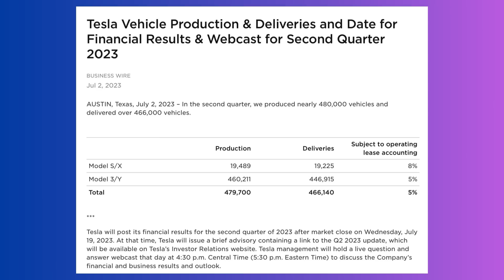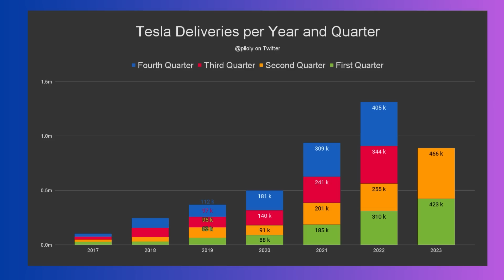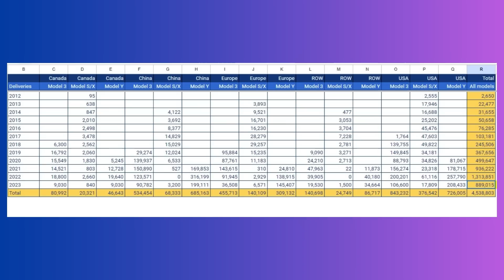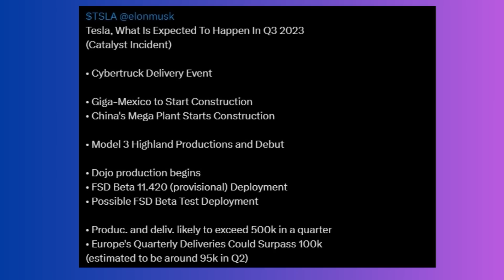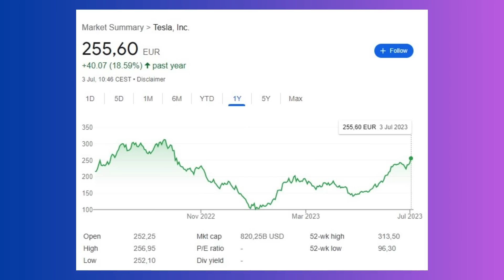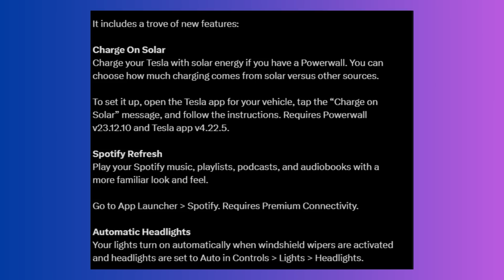Teslas NEUE Quartalszahlen sind eine Ohrfeige für Bären - Tesla Software Update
00:00 Begrüßung
00:23 Tesla Quartalszahlen
05:18 Tesla Aktie
06:08 Tesla Software Update